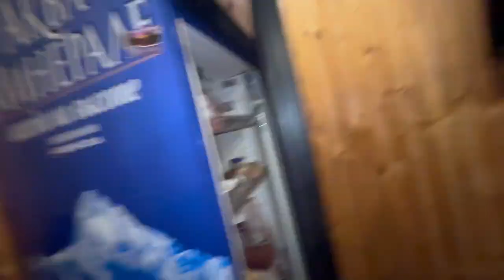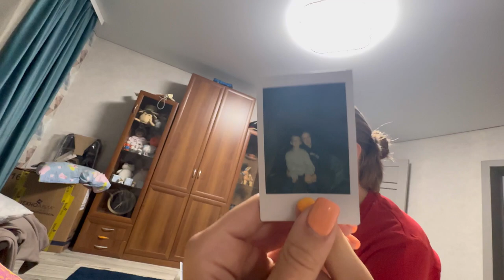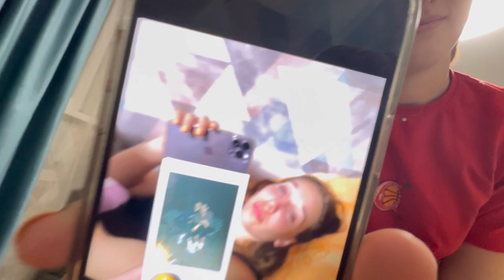Summer vlog // Воронеж-Рязань